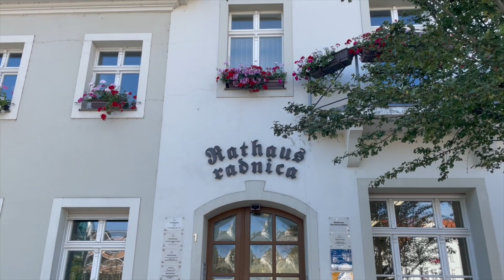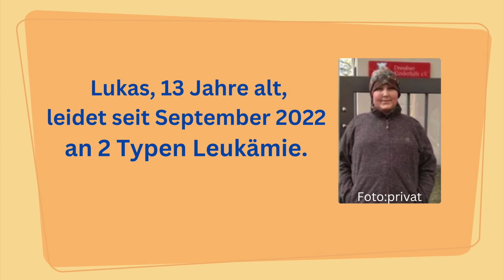Wochenkommentar vom 25. 09. 2023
Wochenkommentar
Kommunale Verwaltungsarbeit funtkioniert so gut, wie die Spitze es vermag, Inhalte und Handlungsanweisungen zu kommunizieren. Welche Strategie fährt die Stadt in bestimmten Dingen? Welche Bauprojekte sind geplant? Wo gibt es Probleme oder auch Positives?
In ihrer Funktion als Stadtoberhaupt schaut Christine Herntier regelmäßig auf die vergangene Woche zurück und lässt mit einer Vorschau auf die kommenden Tage alle an Spremberg/Grodk Interessierten an Wichtigem teilhaben.